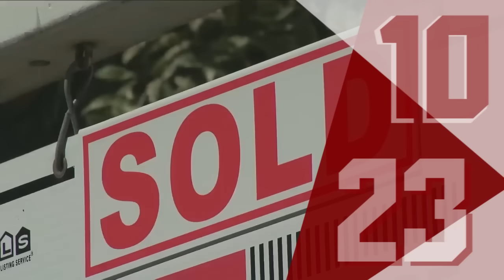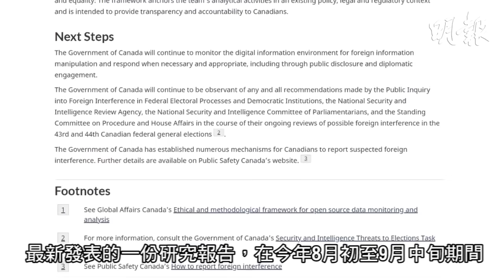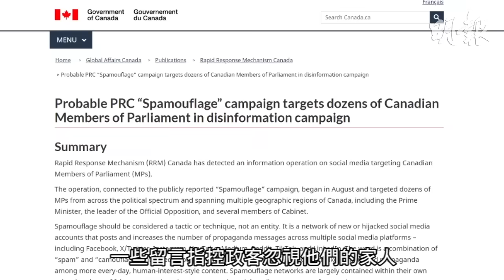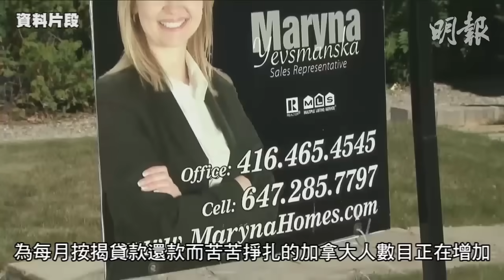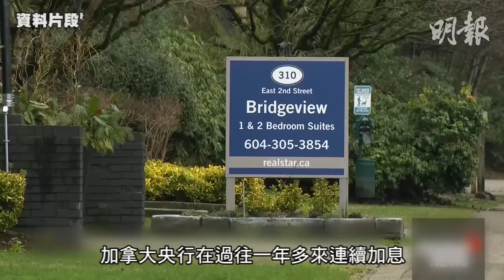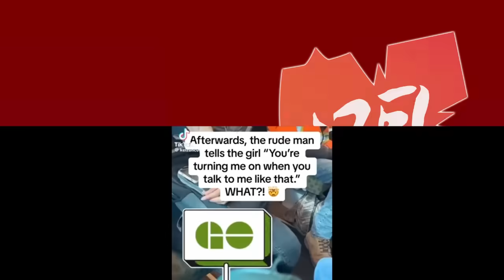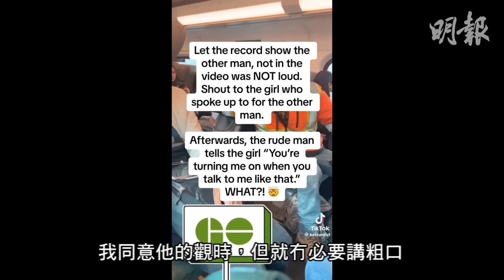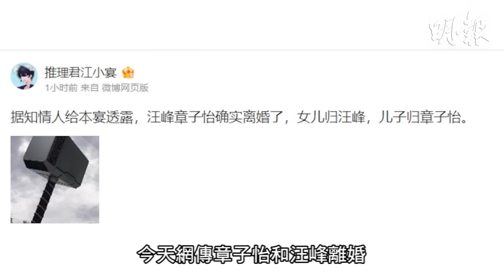明報五點半新聞直播 (2023.10.23) ︳五千封垃圾郵件攻擊國會 環球事務部：是中國「偽裝」攻勢︳長者因加息賣屋 之後變無力租屋︳誰對誰錯？GO火車安靜區男子大駡開會乘客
五千封垃圾郵件攻擊國會 環球事務部：是中國「偽裝」攻勢

誰對誰錯？GO火車安靜區男子大駡開會乘客

為房貸掙扎加人數目增 79%憂心再議按揭時面對更高還款額

GO火車內安靜區有乘客在車廂內大發雷霆說髒話

李家超後日宣讀《施政報告》　團隊將穿戴綠色領呔領巾突出「隊形」

章子怡汪峰認離婚 結束8年婚姻 共同撫養子女